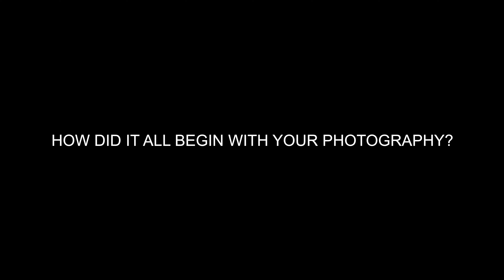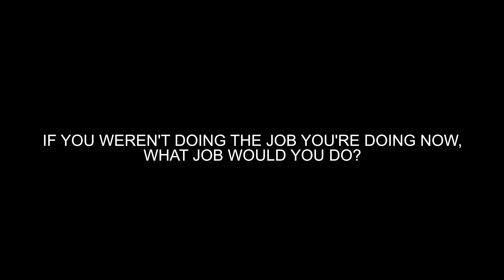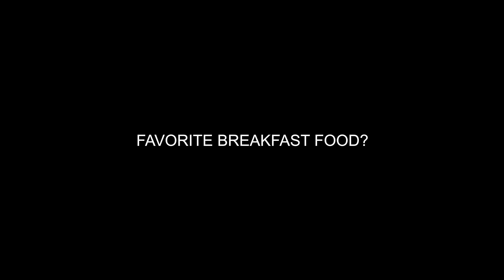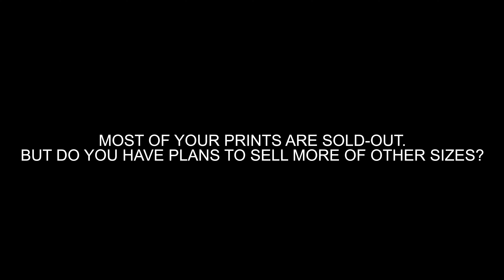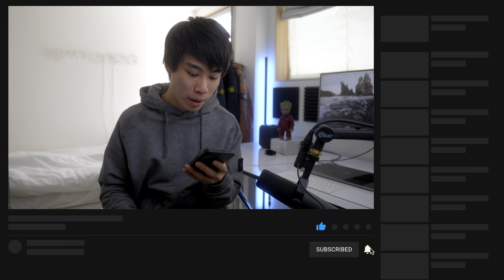Q&A (You asked, I answered)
Thought a Q&A would be a good way to get back into posting here on YouTube; so I asked you guys to send me some questions on Instagram so I could answer them here!

But my 'Day Of' series will be up tomorrow at the same time as this video, so make sure you come back tomorrow fo that video!